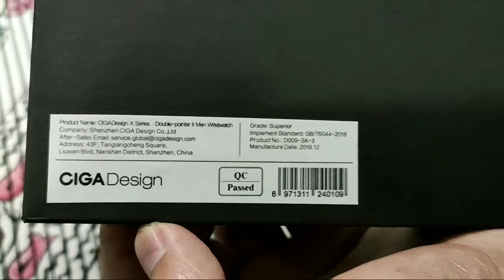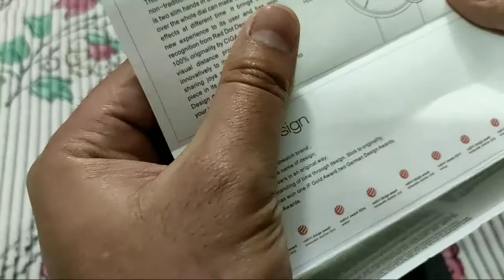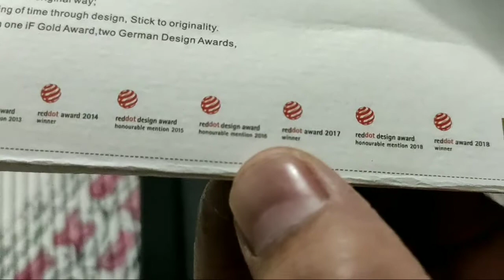Ciga Design Watch Unboxing ❤️❤️❤️❤️